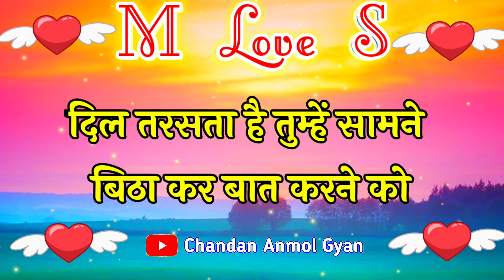M s name status 🌹 M love s 🌹Sm name video status 🌹 Love shayari 🌹 M name 🌹S naam ki shayari video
LOVE U ALL.  Take Care AND Be Positive.